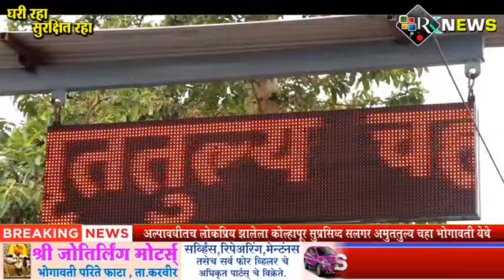अल्पावधीतच लोकप्रिय झालेला कोल्हापुरचा सुप्रसिद्ध सलगर अमुततुल्य चहा भोगावती परिसरात